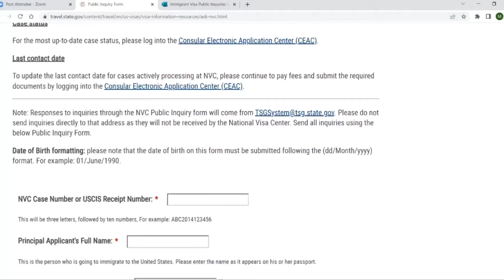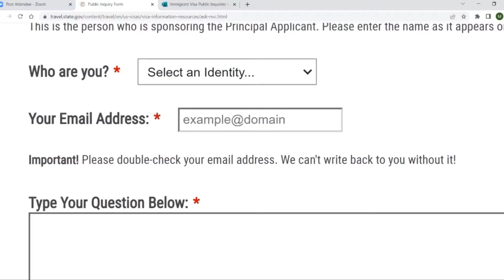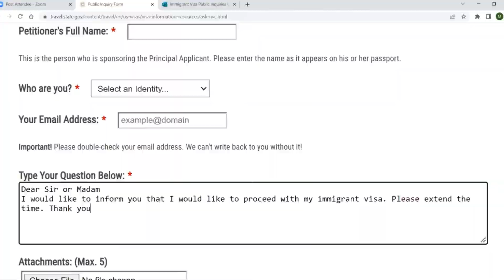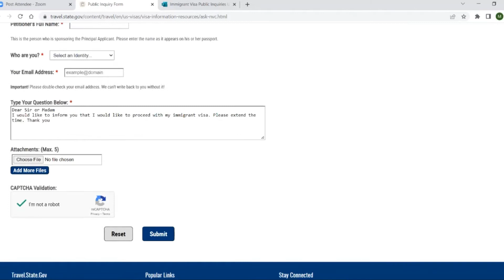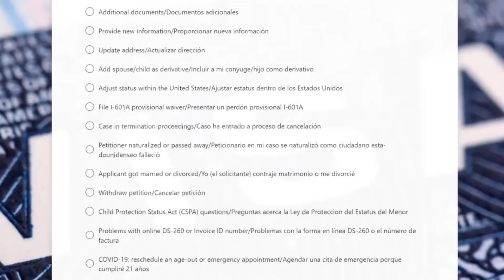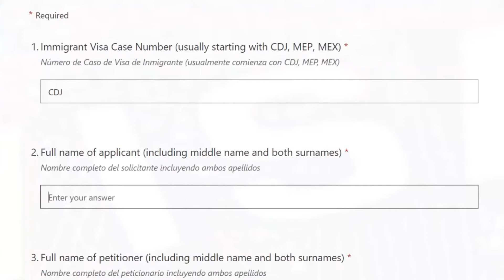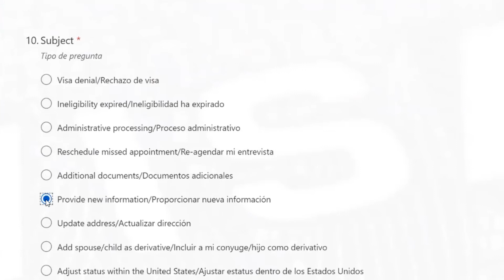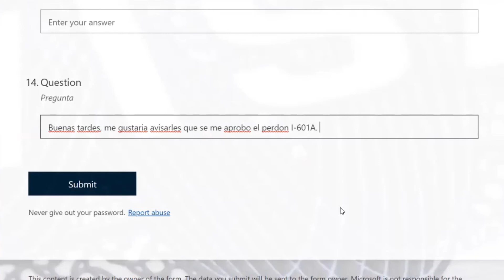¿Qué es un inquiry y cómo someterlo?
Aquí les comparto información valiosa sobre cómo llenar un inquiry, paso por paso, para mandar al Centro Nacional de Visas (NVC) o al Consulado en Ciudad Juarez.

Inquiry al Centro Nacional de Visas (NVC)

*Nota: Consulte un abogado de Inmigración para cualquier detalle que pueda aplicar en su caso particular. Tenga en cuenta que cada caso es diferente para cada situación.

LinkedIn – Petra L. Meléndez

Si necesitas asistencia para tu caso, nuestras oficinas están localizadas en Richardson, TX o puedes llamarnos al (214) 308 – 6515.